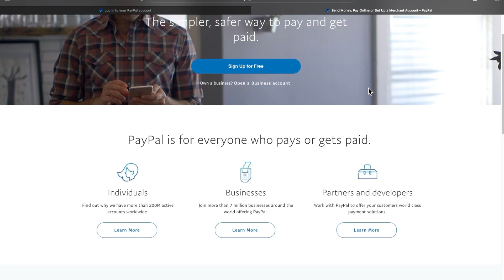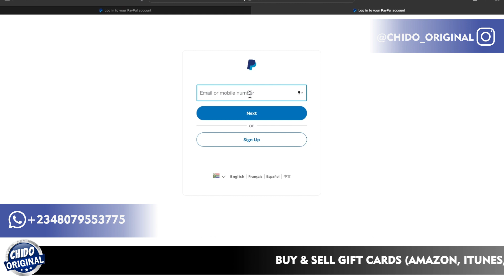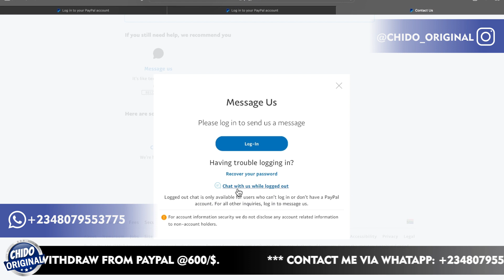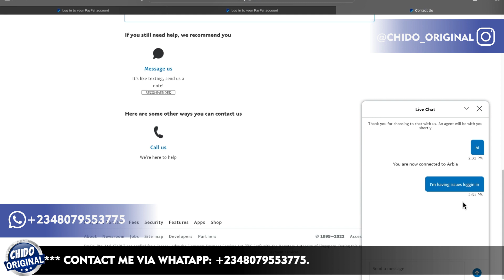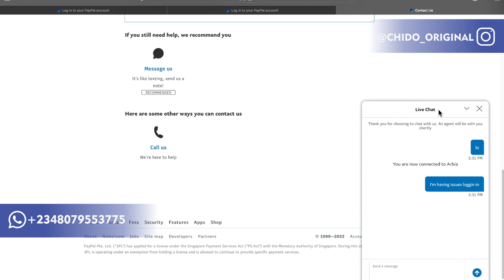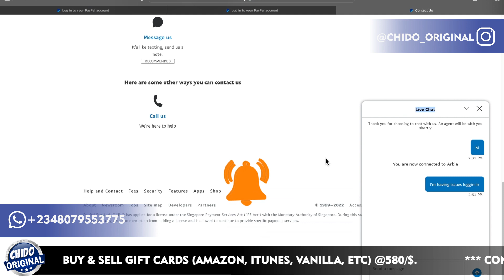Sorry WE COULD'NT Confirm it's YOU SOLUTION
In this video, You will learn how to solve the PayPal error "Sorry WE COULD'NT Confirm it's YOU"

🟢 My No. 1 RECOMMENDED Way of MAKING MONEY ONLINE: [Register on Udemy Firstly, Buy Course Here]